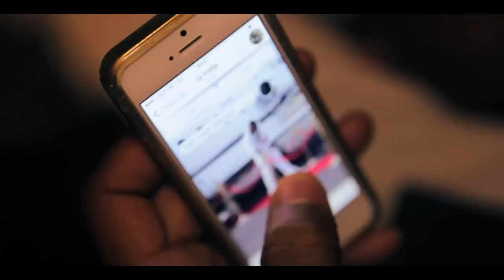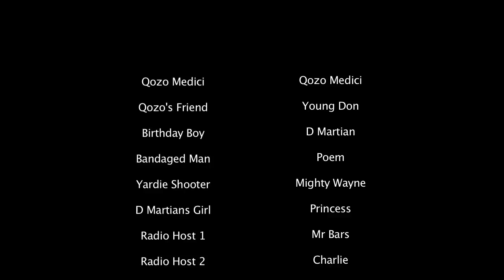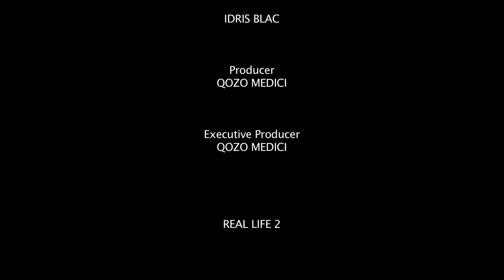Real life season 2 EP 11 (Radio talk) (MR BARZ SHOW)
Filmed in Jamaica and London
In the end there is nothing but Real life...
REAL LIFE - SERIES 1 EPISODE 1 @QozoMedici
Series features:

Directed and written by @Qozomedici